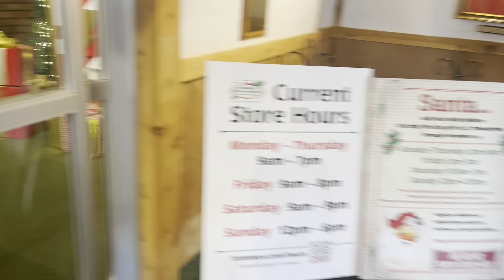Fall Fun 2023